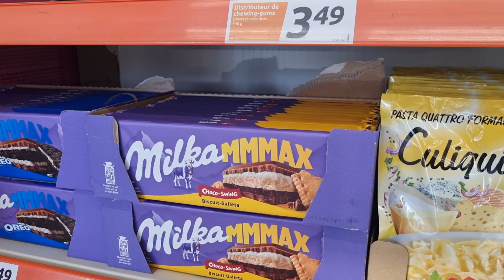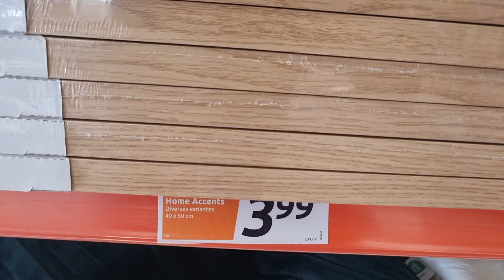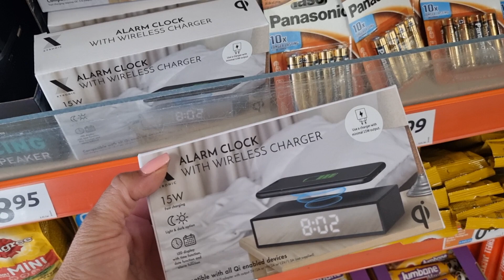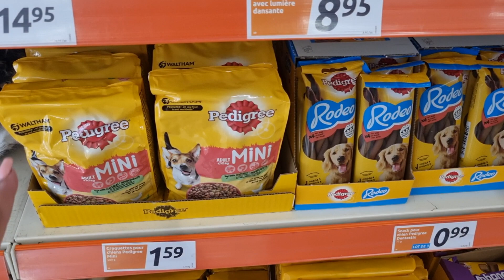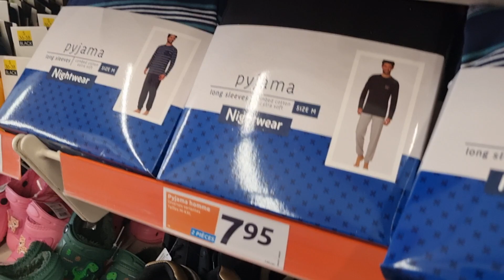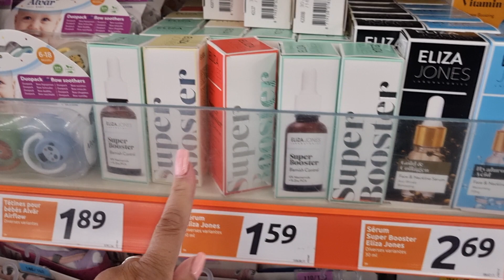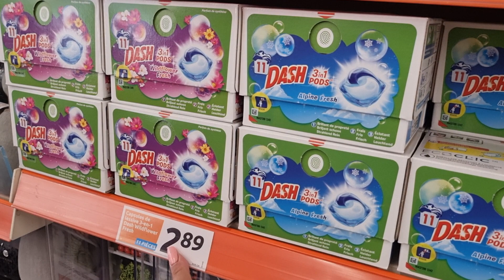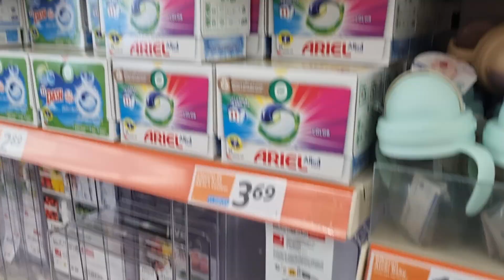Arrivage Semaine D'action du 27 /09/23 au 2 /10/23